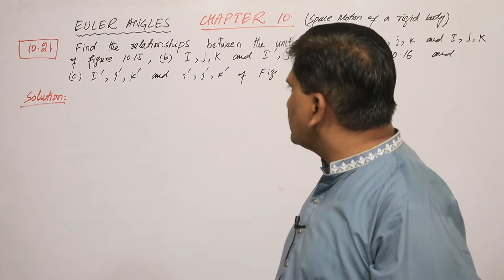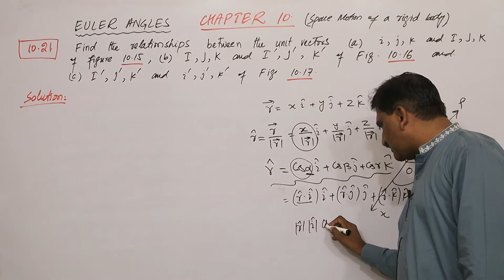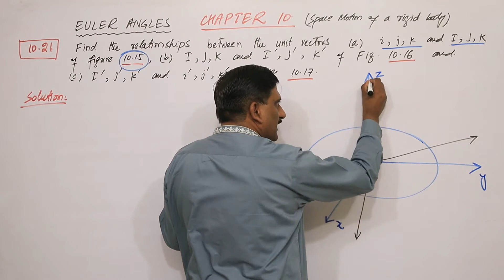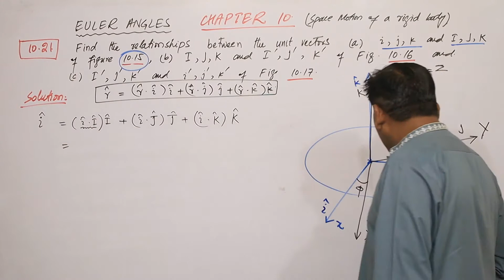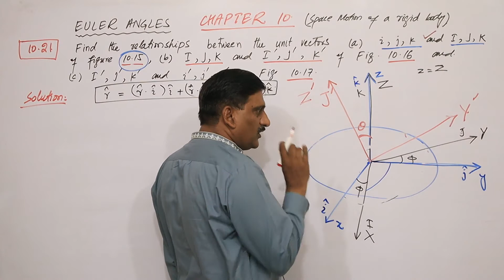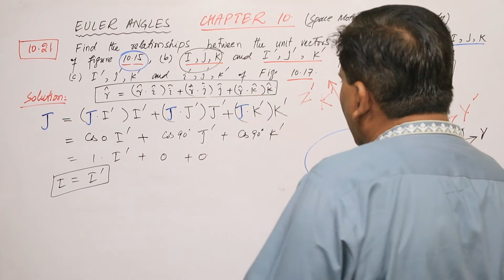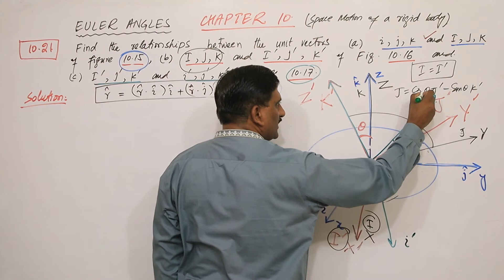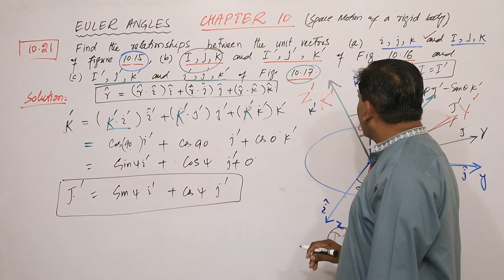40. Euler Angles | Chapter 10 | Theoratical Mechanics by Murray Spiegel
Q. 10.21